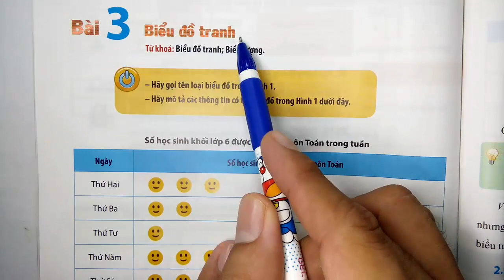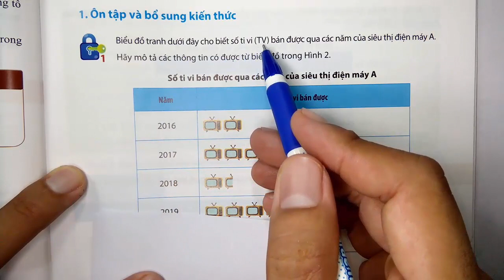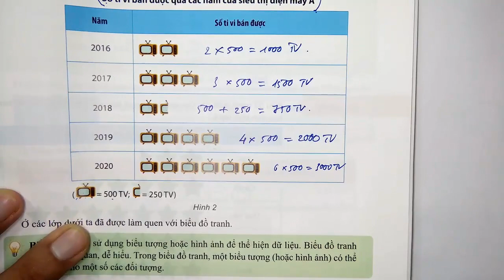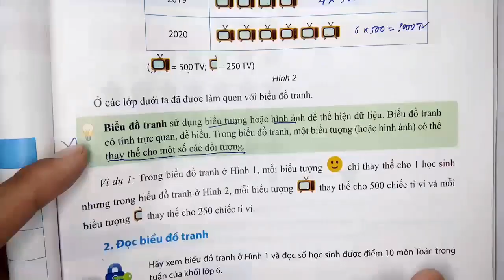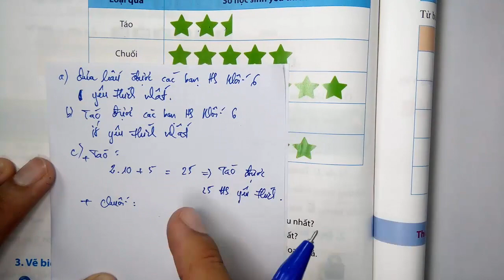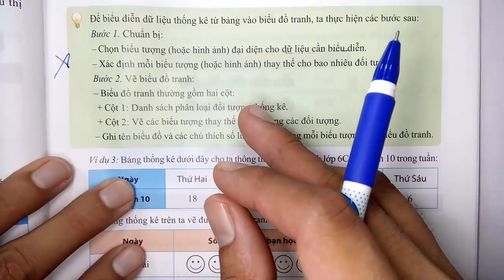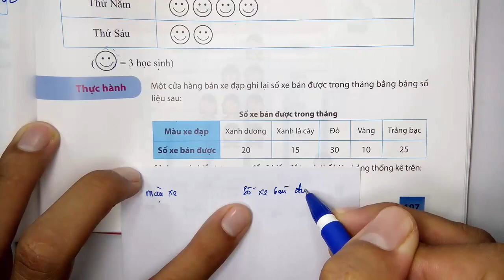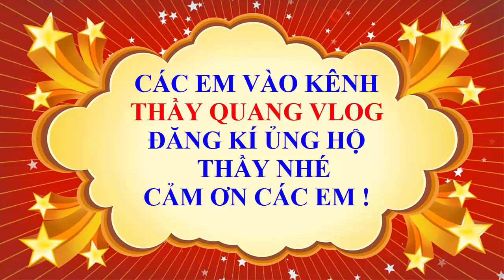Toán học lớp 6 - Chân trời sáng tạo - thống kê và xác suất - Bài 3 - Biểu đố tranh - Tiết 1